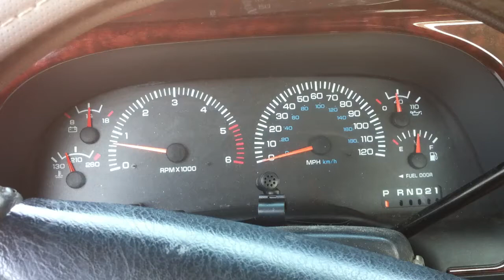1998 Dodge Ram Axel Dump Exhaust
I had to do some exhaust work, so while the pipe was out, I had a little fun with it.